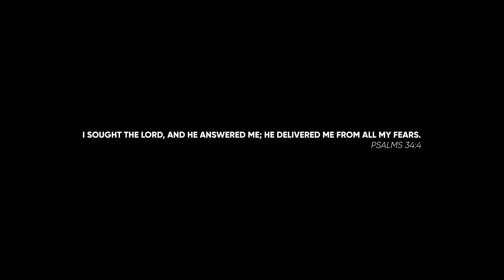Yeshua Hindi Version - Jesus Image | Lovepreet & Anniey | New Hindi Christian Worship Song 2023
I sought the LORD, and he answered me; he delivered me from all my fears.
Psalms 34:4

"Yeshua" by Jesus Image ( Hindi Cover)

Cover Credits:
Singer: Lovepreet Singh & Anniey Massey
Music: Lovepreet Singh